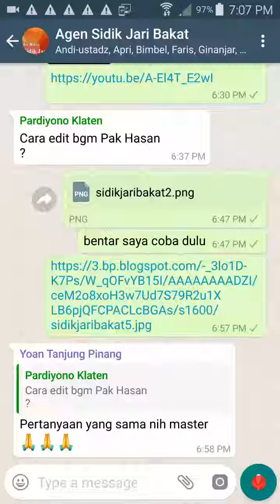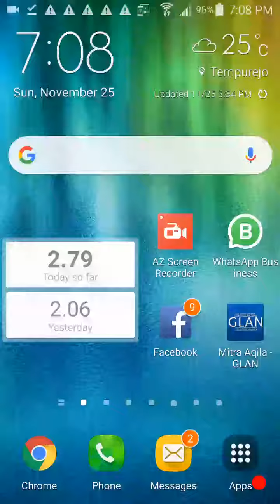Cara edit foto untuk Promosi di medsos